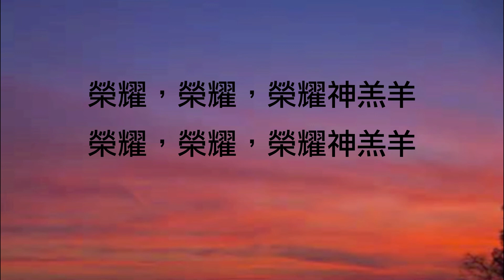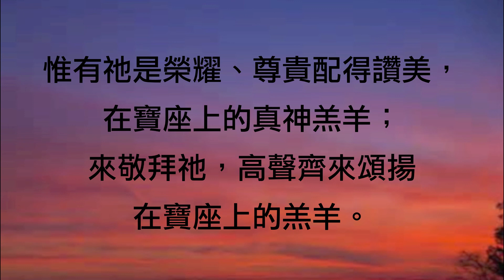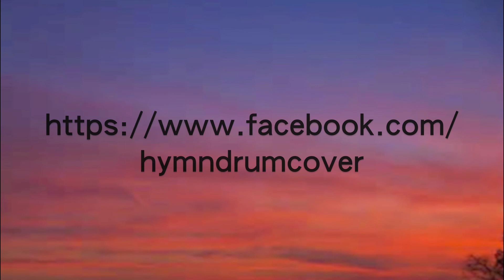榮耀神羔羊 (詩歌系列 31)（ Drum Cover by Modus Chan)